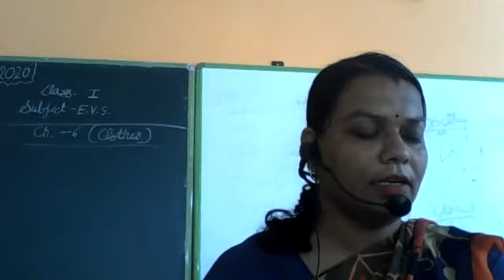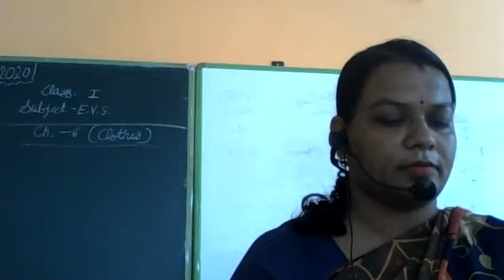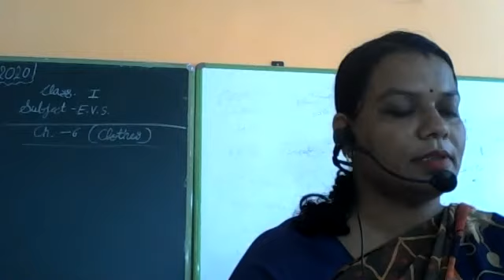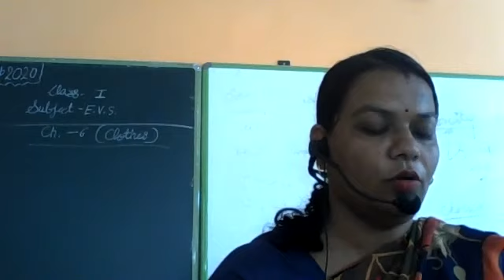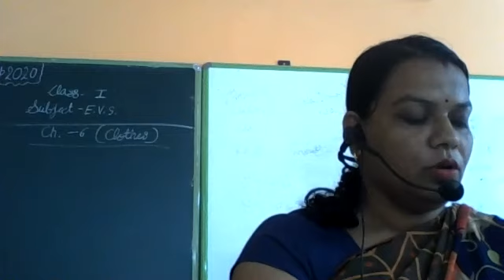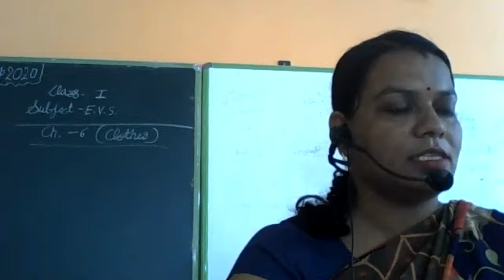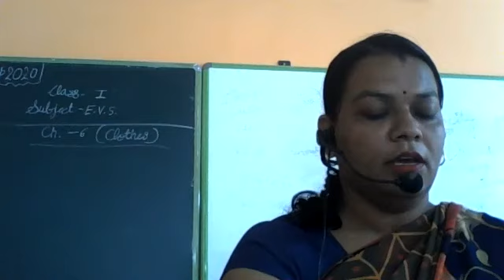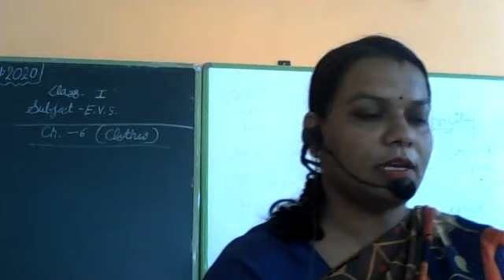CLASS I EVS CH 6 BY KAUSHALYA 2- 09- 2020